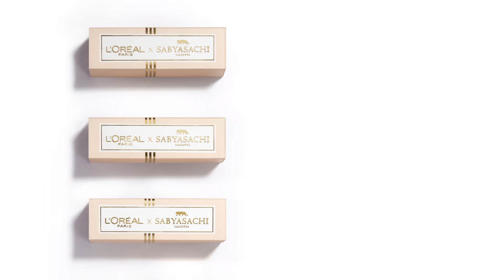L’Oréal Paris X Sabyasachi – Limited Collection | Matte Lipstick For Indian Skin Tone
Luxuriously Rich Color. Creamy Matte Lipstick. Intense Hydration.

Find your perfect nude lipstick from our limited edition collection - L'Oréal Paris X Sabyasachi. 10 luxurious matte shades for every skin tone at INR 600 only.

Welcome to the official L'Oréal Paris India YouTube channel! L'Oréal Paris is committed to bringing women of all ages quality content that inspire them to embrace their own unique beauty and reinforce their sense of self-worth. As the largest beauty brand in the world, L'Oréal Paris has an unparalleled commitment to technology, research, and innovation, providing groundbreaking, high-quality products across four major beauty categories – hair color, cosmetics, hair care, and skin care. From hair and makeup tips with expert stylists to stories of the confident women who define our brand, we are dedicated to providing our viewers with a beauty experience unlike any other.